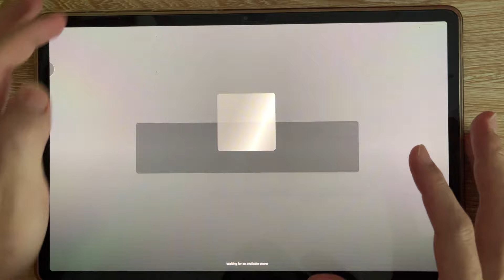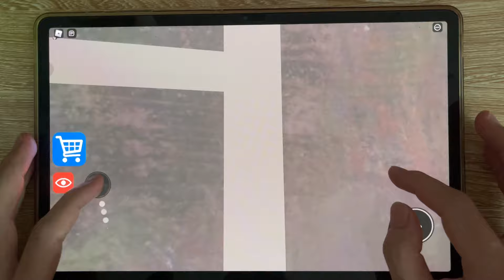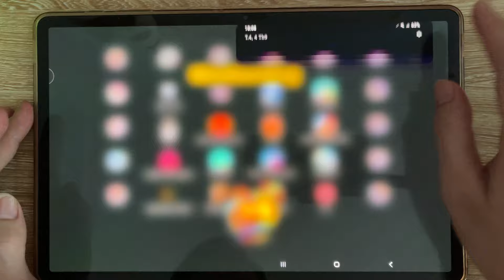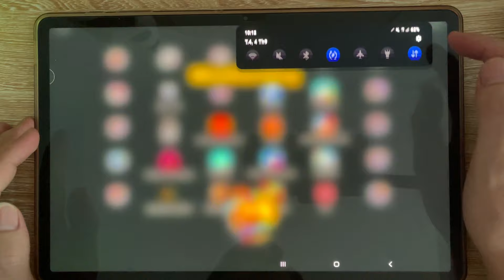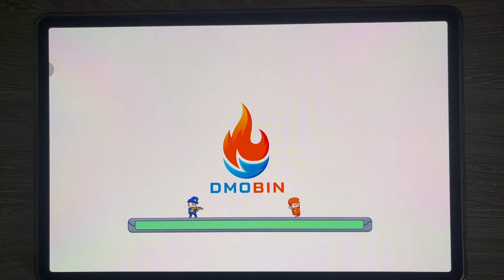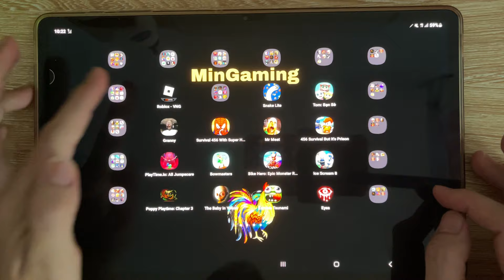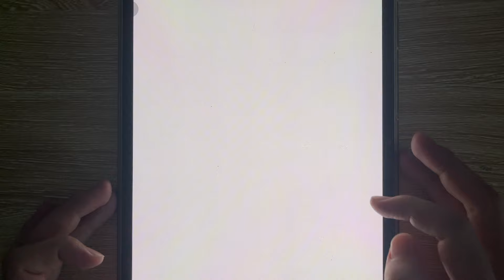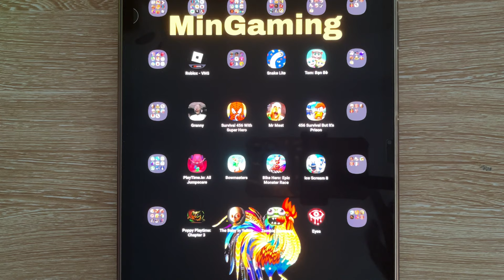Great School Breakout Roblox, Survival 456 Superhero, Tom Friends, Squid Game, Tom Hero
Great School Breakout Roblox, Survival 456 Superhero, Tom Friends, Squid Game, Tom Heẻo